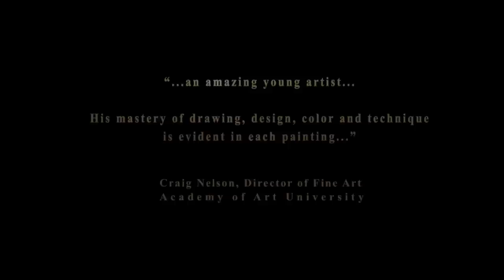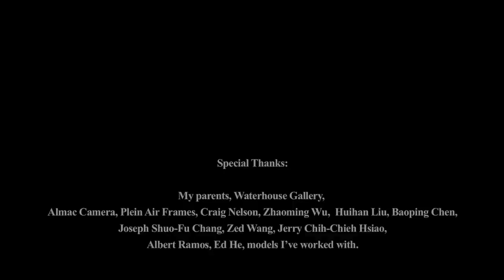"Introduction" Hsin-Yao Tseng Solo Exhibition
This is a Trailer for the upcoming Hsin-Yao Tseng  Solo Exhibition "INTRODUCTION", to be hosted at Waterhouse Gallery in Santa Barbara. This is Hsin-Yao's first ever "One Man Show" and will feature over 35 of the artist's newest works. The exhibition will open May 21 and run through June 30, 2011 at Waterhouse Gallery, La Arcada, 1114 State St. Suite9, Santa Barbara, CA.

The opening reception will take place in May 21st from 4:00~7:00 PM.

Special Thanks:
Joseph Shuo-Fu Chang - Director of Photography, Cinematography
Zed Wang - Cinematographer
Jerry Chih-Chieh Hsiao - editor
Music from immediate Music- "Kingmaker"